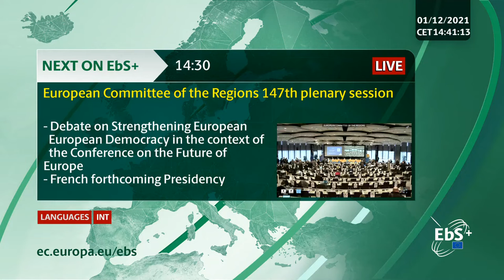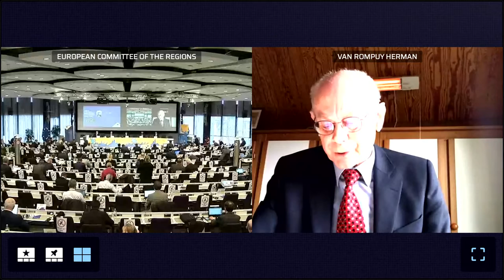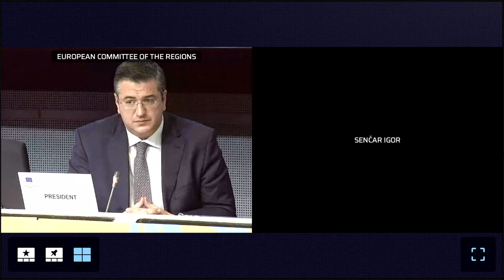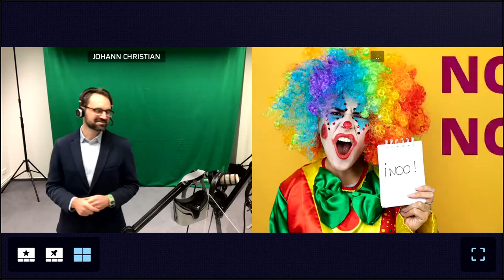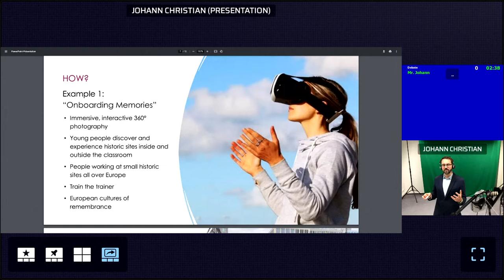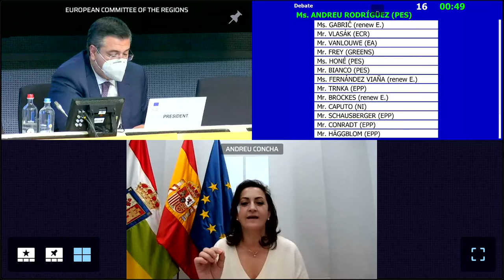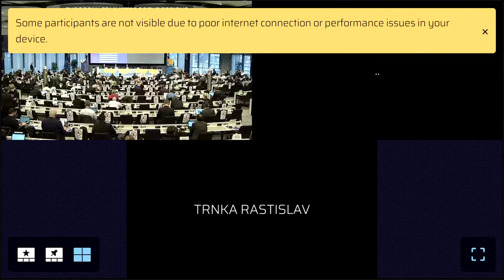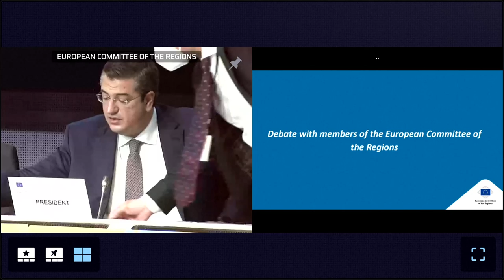Strengthening European Democracy in the context of the Conference on the Future of Europe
Debate on Strengthening European European Democracy in the context of the Conference on the Future of Europe

Statements by Herman VAN ROMPUY, Chair of the CoR High Level Group on European Democracy

Renaud MUSELIER, President of the South Region Provence-Alpes-Côte d'Azur and Deputy President of the Regions of France and by Representatives of European Citizens’ Panels on best practices

Representatives of European Citizens' Panels on best practices

Debate with members of the European Committee of the Regions